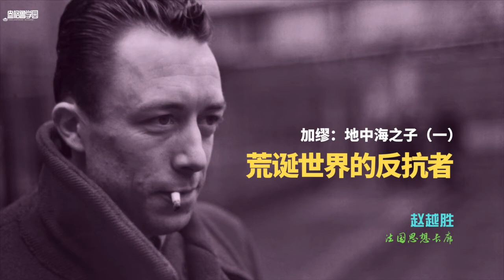赵越胜：地中海之子加缪，荒诞世界的反抗者(一)| 《法国思想长廊》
本期思想家简介：阿尔贝·加缪（Albert Camus，1913—1960），法国作家、哲学家，存在主义文学、“荒诞哲学”的代表人物。主要作品有《局外人》、《鼠疫》等。

《法国思想长廊》是法国RFI电视台原创栏目，版权归RFI所有。

赵越胜：旅法著名学者、作家，代表作《燃灯者》